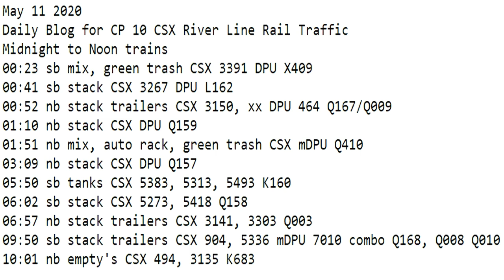May 11 2020 Trains Midnight to Noon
00:23 sb mix, green trash CSX 3391 DPU X409
00:41 sb stack CSX 3267 DPU L162
00:52 nb stack trailers CSX 3150, xx DPU 464 Q167/Q009
01:10 nb stack CSX DPU Q159
01:51 nb mix, auto rack, green trash CSX mDPU Q410
03:09 nb stack CSX DPU Q157
05:50 sb tanks CSX 5383, 5313, 5493 K160
06:02 sb stack CSX 5273, 5418 Q158
06:57 nb stack trailers CSX 3141, 3303 Q003
09:50 sb stack trailers CSX 904, 5336 mDPU 7010 combo Q168, Q008 Q010
10:01 nb empty's CSX 494, 3135 K683